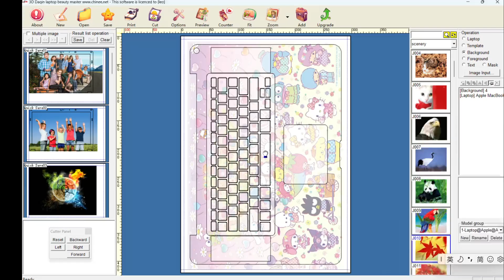How to make customized laptop skin#CustomLaptopStickers